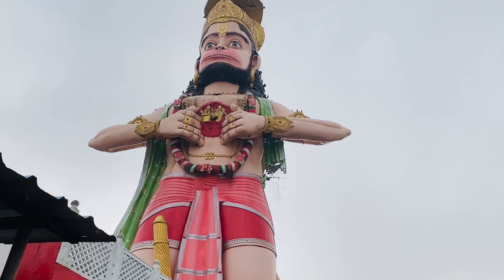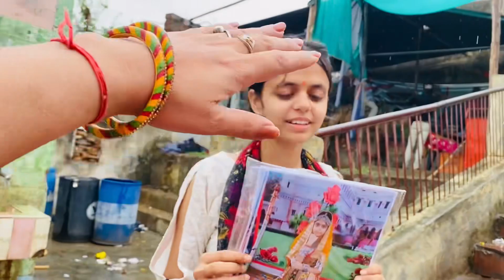Tej barish mai 3 pahadi chadna hua bhot muskil😳mehandipur balaji // mandir se chapal uthale🥺